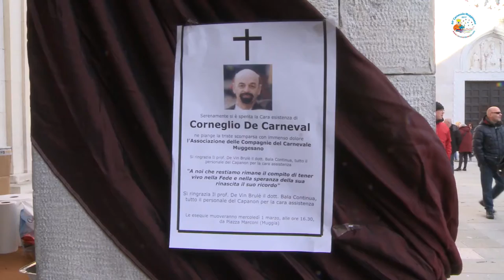Veglia funebre delle vedove inconsolabili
01/03/2017 Veglia funebre delle vedove inconsolabili a cura delle compagnie carnevalesche Mandrioi e Ongia.